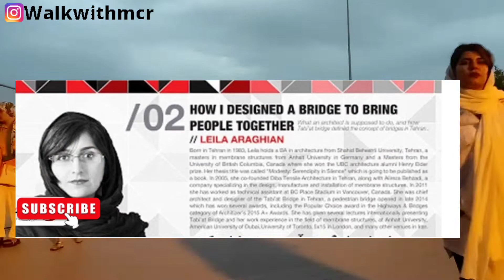walk with me in Tehran: walking in one of the tourist attractions of tehran2022:iran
in this video , we will walk on the nature bridge.
the nature bridge is a pedestrian bridge in abbas abad ,tehran.
this bridge is one of the symbols of tehran that every year many iranian and foreign tourists come to tehran to see it.
the beautiful lighting of this bridge adds beautiful visul effects to the environment at night.
spaces with cultural,recreational and tourism functionshave been prepared along the bridge , for example, coffe shops , restaurants , cafe galleries, and  designed green areas can be mentioned.

i am MCR and i am student.
i love walking and filming new and beautiful places.
in this channel,i want to share with you the videos of walking in the street and interesting and diverse places that i take and enjoy them.
in addition, i will give you useful information to get to know more about these places.

walk with me in iran
walk with me valiasr
tehran 4k
iran 2022
tehran2022
tehran 4k walk
4k walk
iran tehran
iran
tehran
walk with me in tehran
iran 4k
iran